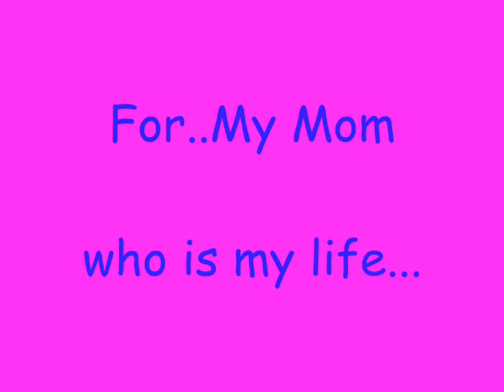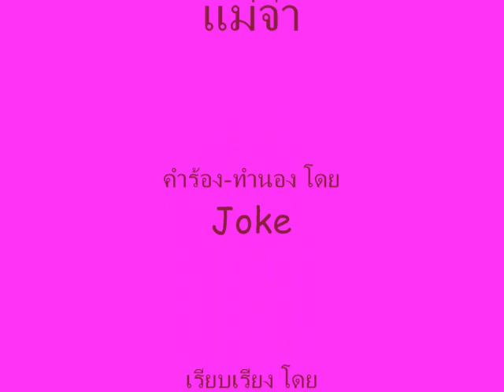Mommy - Joke.wmv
For my mom